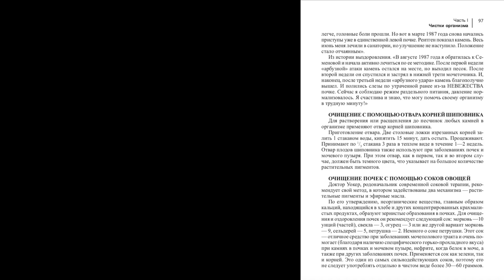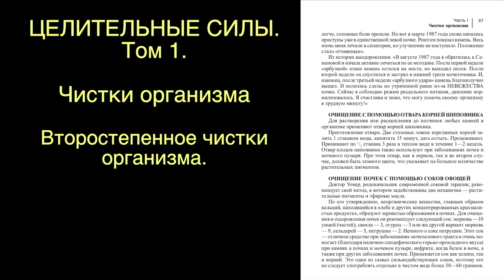ЧИСТИМ ПОЧКИ. СОК ОВОЩЕЙ. АВТОР ЧИТАЕТ. Малахов.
Как я сказал в ближайшей нашей прямой беседе, я закончил начитывание «Целительных Сил» … всех 4-х томов! Данный отрывок … малая часть.
Камни из почек можно изгонять с помощью сока овощей.